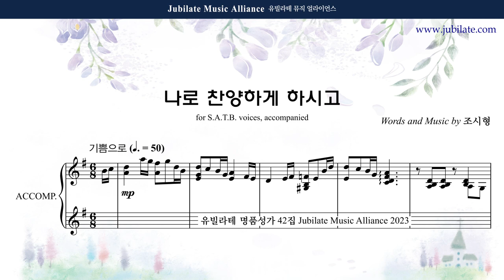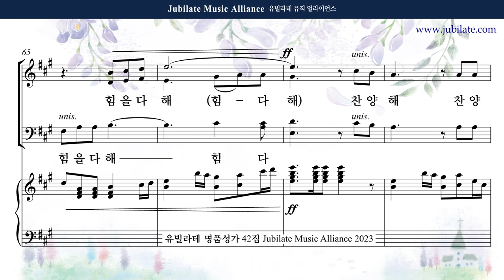[유빌라테 42집] 30. 조시형 - 나로 찬양하게 하시고 반주